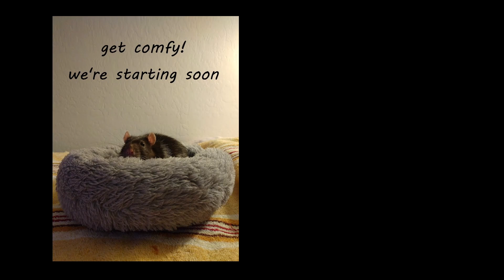GW2 Stream 8/14/2024